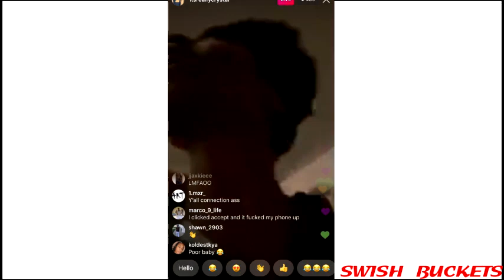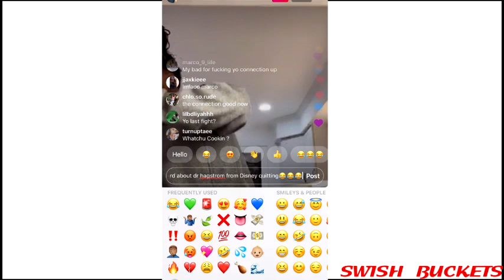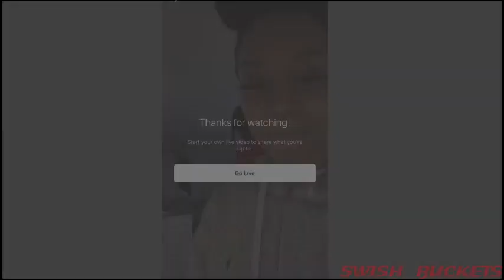Polo G Goes OFF On Baby Momma For Being On Live Instead Of Feeding Son